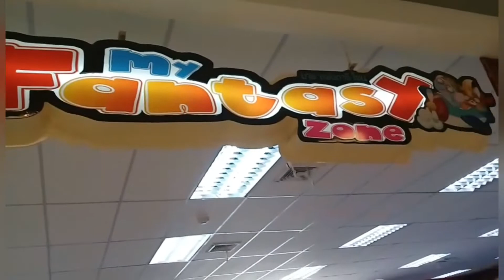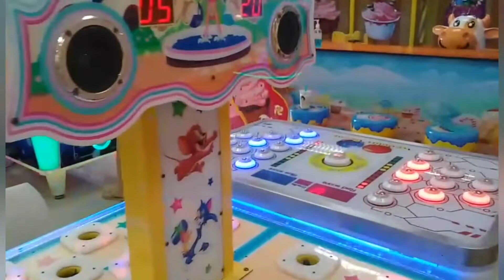เล่นยังไงให้โลกจำ@เฌย์เหมราชกิ๋นแอ่วม่วน